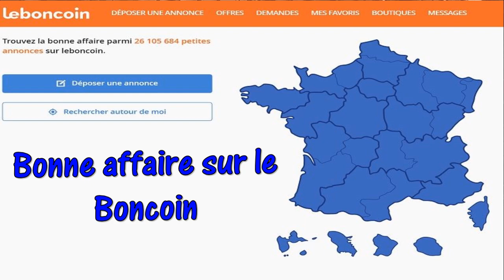Quand t'as reniflé une bonne affaire sur leboncoin.fr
Pour faire un achat d'un véhicule d'occasion, t'as le nez ou pas et pi c'est tout !